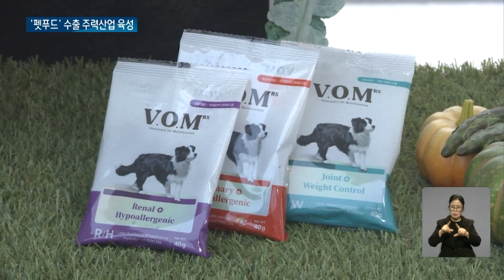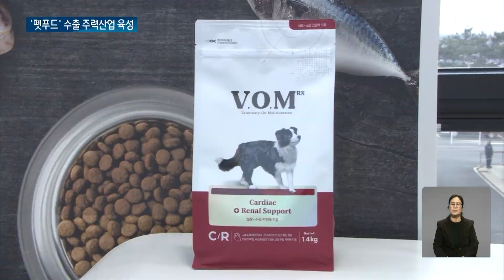그냥 산업이 아니게 된 '팻푸드' 폭풍성장에... 고급화 전략으로 세계 시장 선점한다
【앵커】
반려동물 양육 인구가
1천5백만 명에 이르면서
관련 산업도
급속하게 성장 중인데요.
정부는 펫푸드와 동물의료 등
연관산업을 신성장동력으로
육성한다는 계획입니다.

【기자】
펫푸드를 만드는 공장입니다.

'반려동물의 식사를 위한 주방'을 컨셉으로 지어진 이곳에선 연간 최대 12만 톤의 펫푸드가 생산됩니다.

신선하고 안전한 펫푸드를 만드는 걸로 알려지면서 많은 고객들이 찾고 있습니다.

특히 베트남과 홍콩, 대만, 일본 등 아시아 8개국에 수출도 되고 있습니다.

이같이 국내외에서 활약하는 펫푸드 업체가 증가하면서 관련 수출액은 비약적으로 늘었습니다.

2016년 1천3백만 달러에서 7년 만인 지난해 10배가 넘는 1억5천만 달러 규모로 커진 것입니다.

반려동물 양육 가구가 늘고, K-펫푸드에 대한 세계인의 관심도 높아지면서 성장 잠재력은 여전히 큰 것으로 평가됩니다.

이에 정부는 펫푸드 중심의 반려동물 산업을 수출 주력산업으로 육성한다는 방침을 내놨습니다.

우선 제품의 고급화를 추진한다는 게 정부의 계획입니다.

[한훈 / 농림축산식품부 차관: 지금까지는 펫푸드를 가축사료와 같이 관리하고 있었는데 펫푸드를 별도의 분류체계로 관리를 하려고 합니다.]

고부가가치 제품 개발을 위해 신제품의 기호성 등에 대한 실증과 연구개발도 지원합니다.

또 동남아시아 등 펫푸드 수출 유망시장 뿐 아니라 펫푸드 선진국인 유럽까지 시장을 넓힐 수 있도록 수출박람회와 현지 법률 자문 등 지원을 강화합니다

농식품부는 올해 하반기 중 반려동물 연관 산업 육성 법률안도 발표하며 '2027년 펫푸드 수출 5억 달러 달성' 목표를 실현해 나갈 방침입니다.

OBS뉴스 유성훈입니다.